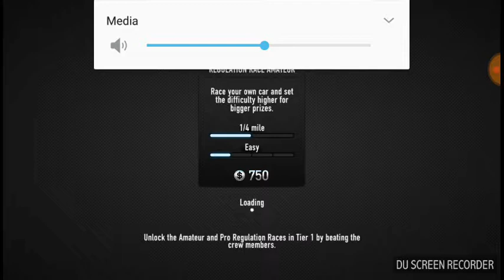CSR Racing Ep 1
Bored So Did Racing vid